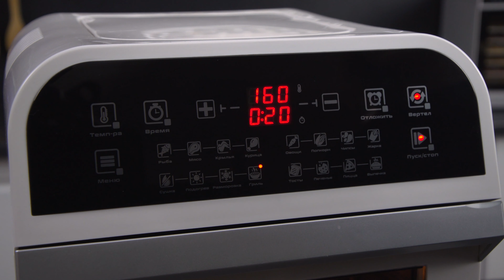Рецепт буррито во фритюре | Простые и вкусные закуски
Буррито во фритюре RMA-12 – новый эксперимент с мексиканским подтекстом. Те, кто давно смотрит наши ролики, уже в курсе, что с аэрофритюрницей от RAWMID можно готовить простые и вкусные закуски. А если взять в помощники еще и профессиональный блендер Dream Modern 2, то рецепты мексиканской кухни станут нашими фаворитами во всех кулинарных свершениях.

Рецепт буррито хорош тем, что мы можем съесть его в любое время. Судите сами: это и сытный завтрак, и аппетитный обед или ужин. Мы бы не назвали это простой и вкусной закуской, ведь  буррито во фритюре довольно питательный и сойдет за полноценный прием пищи. Готовить полезные и сытные блюда гораздо легче, если дома есть профессиональный блендер. Тем более, если это блендер от RAWMID.

Любите рецепты мексиканской кухни? Если есть в мыслях интересные блюда, то обязательно пишите о них в комментариях, а мы приготовим их в нашей студии. Рецепт буррито вновь оказался невероятно вкусным, так что мы продолжим делать его (но уже для себя) снова и снова.